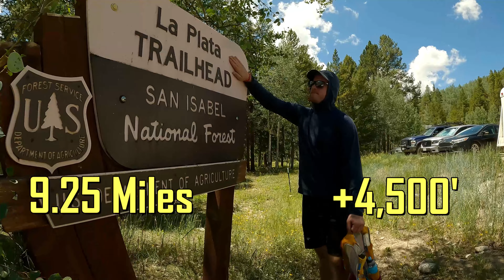SUMMITING LA PLATA PEAK 4K | PLUS: THE RIDGE RUNNING I'VE ALWAYS DREAMED OF!!!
La Plata, WOW!!! What a beautiful mountain! You could tell it was a grind for us on the ascent. After coming straight from sea level, climbing Huron the previous day, and sleeping at altitude, we were gassed. The views kept us going though and we reached the top at 14,344'.

We pepped up for the descent, our pace quickened, and we had some laughs.

And not to mention the ridge running!!! I find few things more captivating than running on a mountain ridge high above tree line! Excited to bring you some of the views and pure joy we experienced!

Hang loose and go far!!!